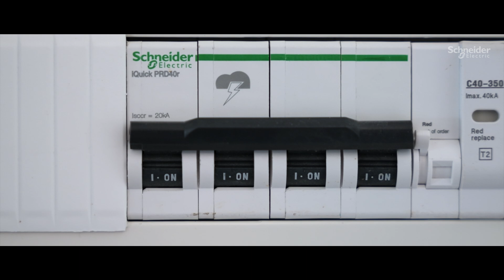Uporaba polnilne postaje za električna vozila v gospodinjstvu | Schneider Electric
Odgovornost za prihodnost našega planeta je na vsakem izmed nas. Kot odgovoren posameznik in tehnološki navdušenec sem imel željo prispevati k spremembam, ki so potrebne za doseganje ogljično nevtralne in trajnostne prihodnosti.

Eden od mojih korakov k temu cilju je bil nakup električnega vozila, vendar so bili prisotni tudi določeni izzivi, ki so me spodbudili k iskanju zanesljive rešitve.

Cilj je bil omogočiti polnjenje avtomobila brez nevarnosti pregorele glavne varovalke in brez povečanja priključne moči.

Poleg tega sem se želel izogniti večjim posegom in za postavitev postaje uporabiti obstoječo elektroinštalacijo. Kot idealen odgovor na moje potrebe se je izkazala polnilna postaja EVlink

Home podjetja Schneider Electric, ki je tudi vodilna blagovna znamka na področju digitalne transformacije upravljanja z energijo in avtomatizacije.

Postaja EVlink Home je opremljena z modulom za upravljanje obremenitve, ki zmanjšuje vpliv koničnih obremenitev in uravnava moč polnjenja.

Sistem zagotavlja prilagajanje moči polnjenja glede na domačo porabo in s tem preprečuje motnje napajanja drugih porabnikov med polnjenjem avtomobila.

Ta modul je nameščen na glavnem električnem razdelilniku v hiši, posebna prednost pa je, da ni dodatnega komunikacijskega kabla, temveč komunikacija poteka preko napajalnih kablov.

Poleg tehničnih rešitev, ki jih ponuja postaja, je bila njena montaža hitra in enostavna. Postaja EVlink Home je prispevala k boljši uporabniški izkušnji in mi omogočila, da sem v celoti izkoristil prednosti električnega vozila brez težav s polnjenjem.

👋 GET TO KNOW US BETTER